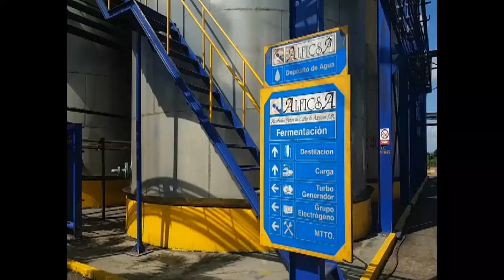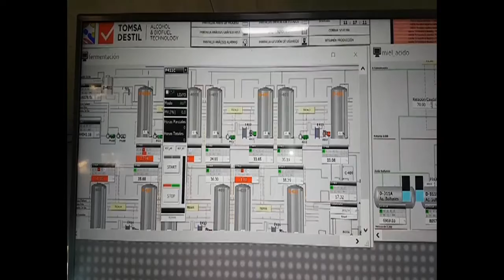Demuestra eficiencia energética e industrial, mayor destilería cubana, en su segundo aniversario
Cerca del segundo aniversario de su reactivación como empresa mixta Alficsa Plus SA, ha demostrado la eficiencia de su tecnología, que la hace la mayor destilería de los alcoholes finos del país. Aunque afectada por la baja producción de la zafra pasada, la producción de la empresa del municipio cienfueguero de Aguada de Pasajeros, será este año superior a la de 2020.